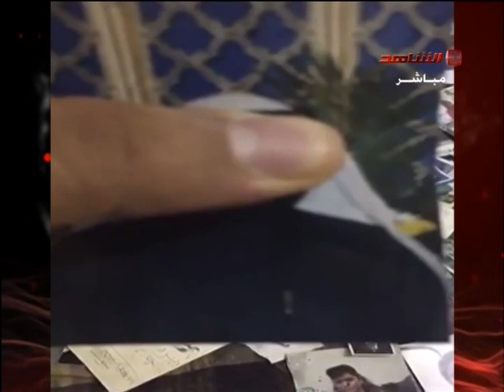السحر عن طريق الصور بالكويت